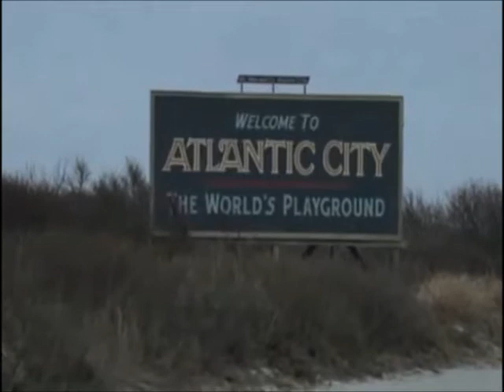Bruce Springsteen & The E Street Band - Atlantic City (Live)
Alternate video for "Atlantic City" by Bruce Springsteen.

This was a collaborative effort. Thanks to the following users for their contributions;

The video also features scenes from HBO's television series, Boardwalk Empire.